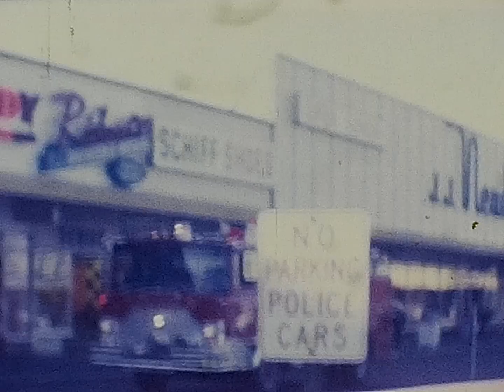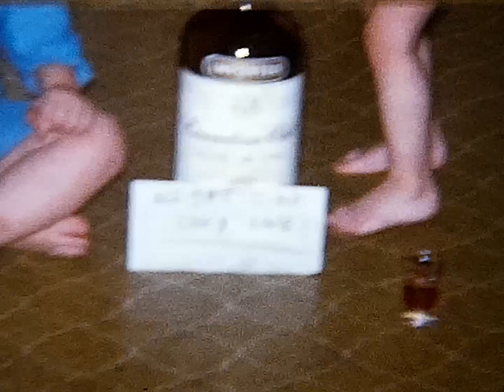Schultz Family Home Movies 3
Kids playing, Christmas, Santa Claus